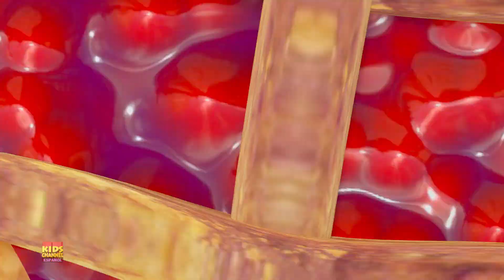Videos de preescolar | Paw Pack Dibujos animados | Espectáculo de niños | Películas divertidas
Es hora de que nuestros traviesos Paw Packs se embarquen en otra aventura de bromas. Siéntese y disfrute del viaje que seguramente lo hará reír.